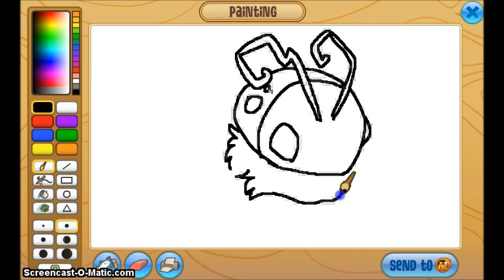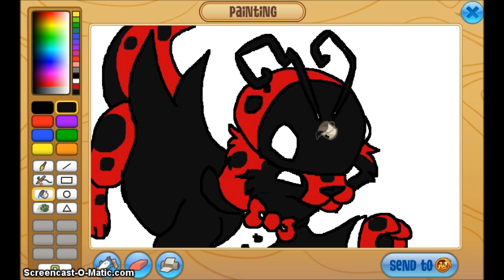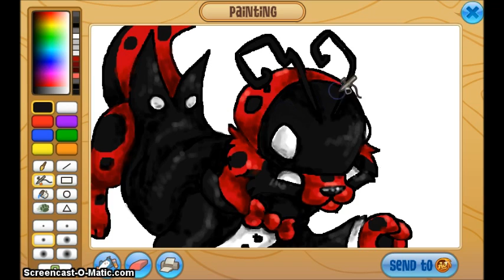Animal Jam Speedpaint #17 - Birthday Bug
Hooray! Today is my birthday, so I drew a picture for me!

v_v

Music is from Pokémon.
I do NOT give permission for this video to be reuploaded or reposted anywhere. Please respect my art.